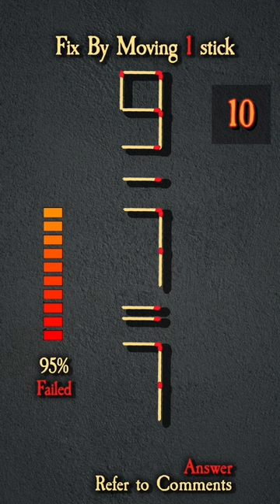Move only 1 stick to make equation correct [#116]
Move only 1 stick to make equation correct

Get ready to exercise your brain with our mind-bending matchstick challenge.
Join us as we explore the art of problem-solving, unraveling intricate puzzles that promise to test your logical reasoning and critical thinking skills.
Don't miss out on the excitement - watch now and see if you can crack the code!"
Make sure to follow us on...